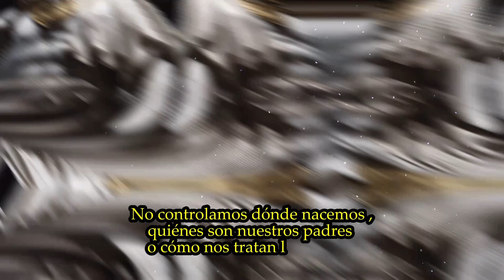Historia Estoica : EPICTETO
historia Una corta Historia de EPICTETO , Nació siendo un Esclavo , Hace más de 2000 mil Años , en la ciudad de Hierápolis . Atravesó adversidades y dificultades inimaginables y, sin embargo, TRIUNFO